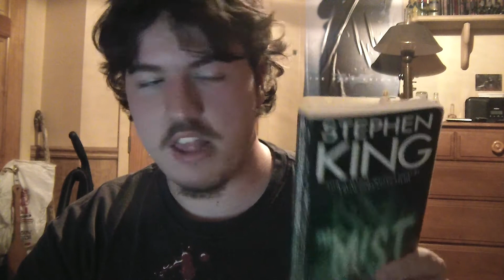The Mist by Stephen King(Book Review)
This is my review on the novella The Mist by Stephen King, which is published in his collection Skeleton Crew

Publication Date: 1980, in Dark Forces, republished 1985 in Skeleton Crew, republished 2007

Genre: Horror, Drama, Mystery, Science Fiction

Plot: After the events of storm, a man and his son, and their neighbor, go to the supermarket. While they are in the supermarket, a mist rolls into town. It turns out that the mist is populated by creatures. Now this mist covers the entire town, and maybe even the entire planet. The people in the supermarket start going crazy. Now a father must protect his son, from the other worldly creatures in the mist, but he must also protect him from the people who were once his friends and neighbors.